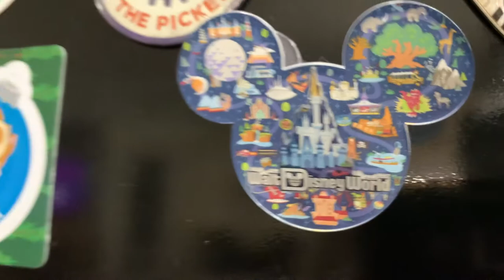How to Make a DIY Mickey Mouse Coffee Mug Wall Rack!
Don't forget to click on the Bell to be updated on more uploads!

KalindsLife
1003 Mulford Ct

Click on the link below to order some AWESOME KalindsLife and More items!!!  We get a small percentage of each sale and put all money made back into the channel so we can continue to make fun and exciting videos for you to watch!

Filmed On: iPhone Xs Max
Edited On: iMovie &/or CuteCut App
Thumbnail Image: Thumbnail Maker
Microphone: Comica Wireless